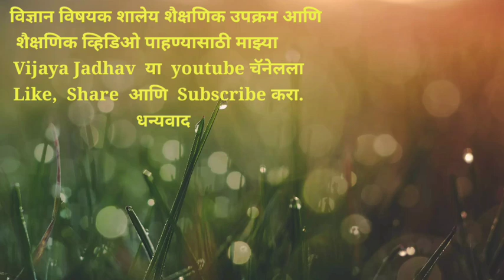पर्यावरणस्नेही मराठमोळ्या गीतांचा महाहादगा आनंददायी शनिवार🔥छशिवाजी विद्यालय प्राथमिक विद्या.दुधोंडी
पर्यावरणस्नेही मराठमोळ्या गीतांचा महा हादगा आनंददायी शनिवार
 छत्रपती शिवाजी विद्यालय, दुधोंडी
              आणि
 व्ही. वाय. जाधव(सर) प्राथमिक विद्यामंदिर, दुधोंडी.